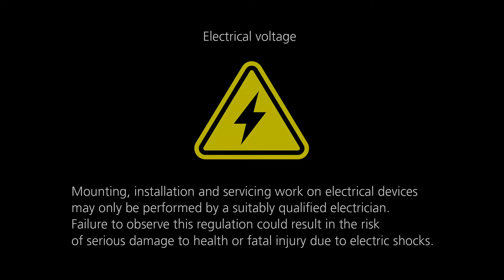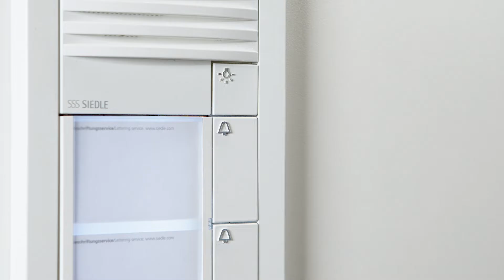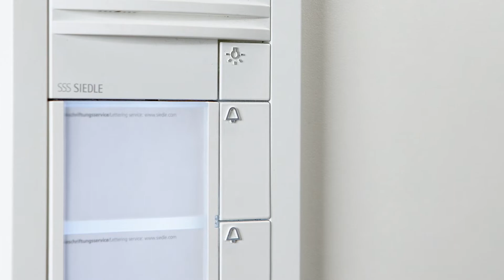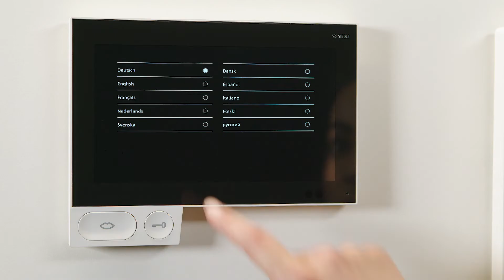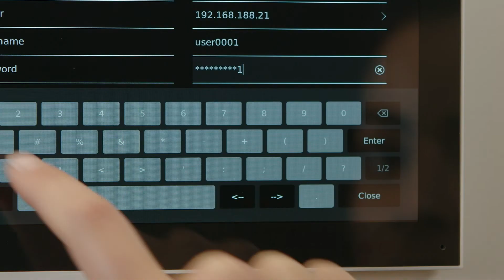Siedle Axiom: Commissioning made easy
Once the door intercom system has been installed with the Siedle Axiom video indoor station and the Smart Gateway, commissioning is quickly carried out with the Siedle Finder. This small piece of software can be downloaded directly

Programming with the bus programming software (BPS) in In-Home bus